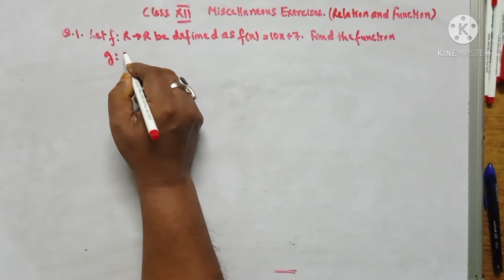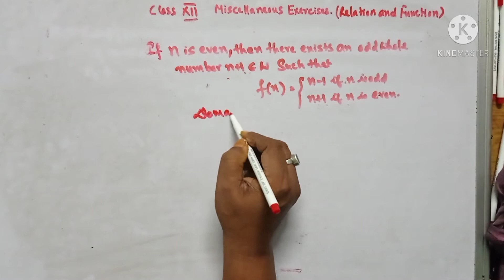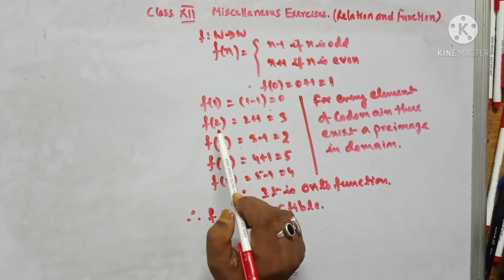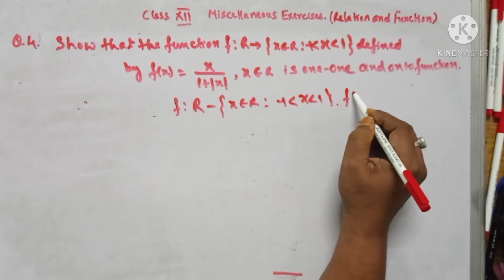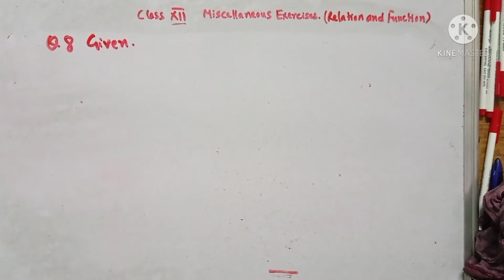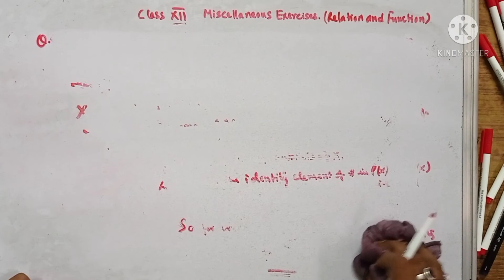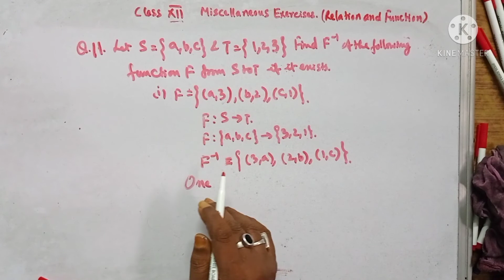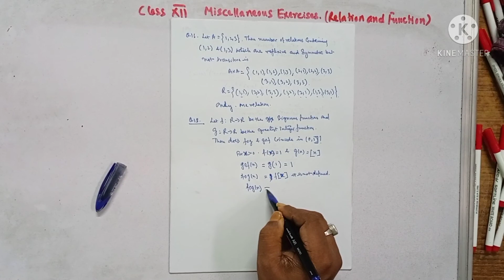Relation and Function Miscellaneous Class 12